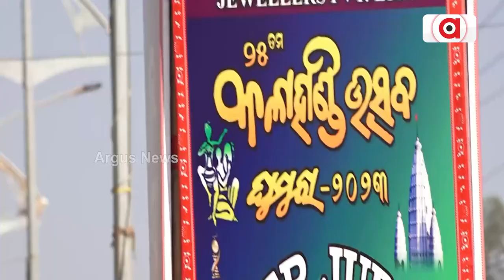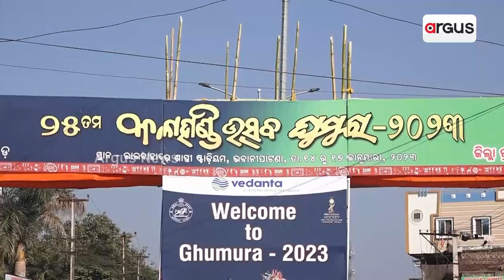Lalbahadur Shastri Stadium | ଦୁଇ ବର୍ଷ ପରେ ପୁଣି ଦୁଲୁକିବ ଲାଲବାହାଦୁର ଶାସ୍ତ୍ରୀ ଷ୍ଟାଡିଅମ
ଦୁଇ ବର୍ଷ ପରେ ପୁଣି ଦୁଲୁକିବ ଲାଲବାହାଦୁର ଶାସ୍ତ୍ରୀ ଷ୍ଟାଡିଅମ, କଳାହାଣ୍ଡି ଉତ୍ସବ ଘୁମୁରା 2023 ରୌପ୍ଯ ଜୟନ୍ତି ପାଇଁ ପ୍ରସ୍ତୁତି ଜୋରଦାର